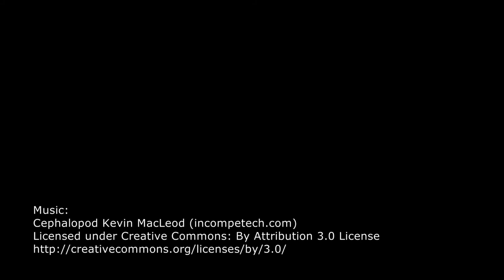Lyžiarske stredisko Niederalpl - Austria.SK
Asi dve hodiny od Bratislavy sme objavili perfektné lyžiarske stredisko Niederalpl. Je malé a leží v horskom sedle medzi Mürzzuschlagom a Mariazellom v HOCHSteiermark.